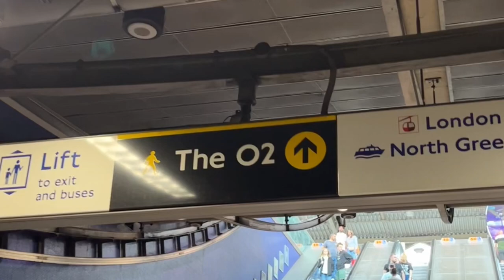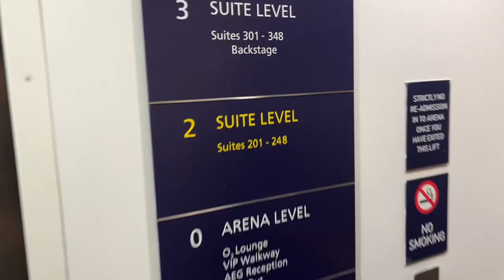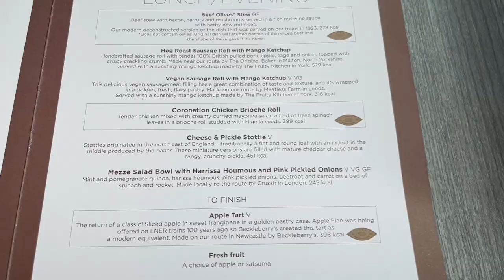MONEY IN THE BANK 2023 VLOG!!!🪜💸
I went to MITB in London!